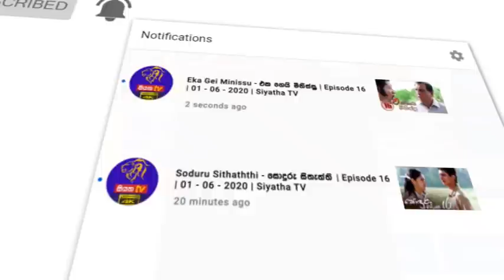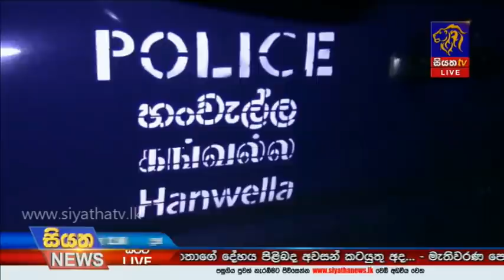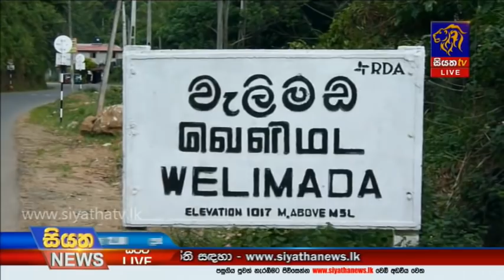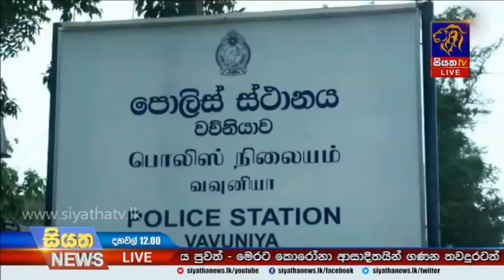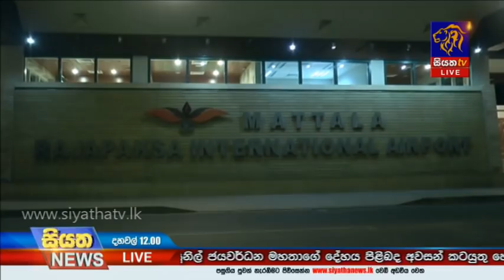Siyatha News | 12.00 PM | 13 - 06 - 2020